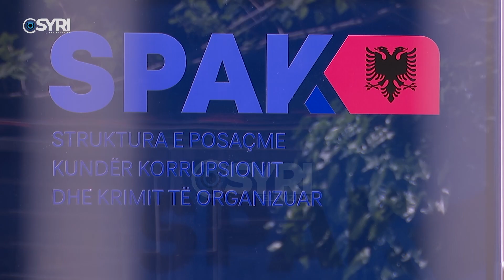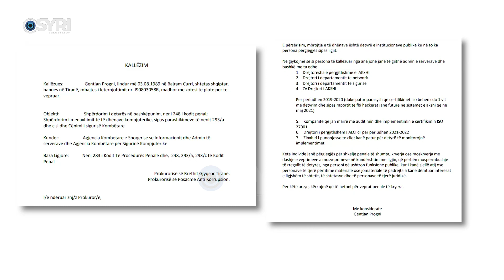Mos ndarja prej Patronazhistëve e hakerimi, ekspetrti i IT-së kallëzon në në SPAK AKSHI-n